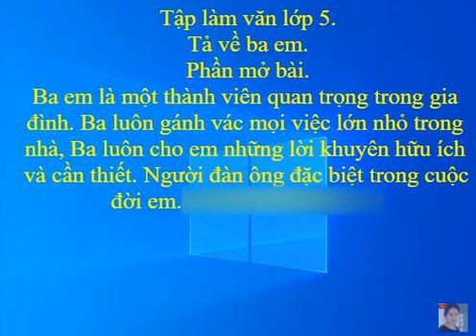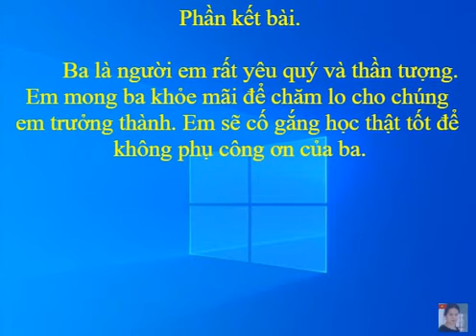tập làm văn lớp 5 - tả về ba em (ngắn gọn đủ ý nhất)(mở phụ đề xem)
0,004🤝🙏 🙏🏻

Tập làm văn lớp5 (thi học kì)

Tả về bố em.
Phần mở bài.

Ba em là một thành viên quan trọng trong gia đình. Ba luôn gánh vác mọi việc lớn nhỏ trong nhà, Ba luôn cho em những lời khuyên hữu ích và cần thiết. Người đàn ông đặc biệt trong cuộc đời em.

 Ba em đã ngoài 40 tuổi. Người cao cân đối. Mái tóc đen đã điểm vài sợi bạc. Khuôn mặt của ba tròn trĩnh và đầy đặn, mắt sáng, mũi cao. Cách ăn mặc của ba rất đơn giản, bộ đồ giản dị màu sắc nhã nhặn.

Ba là người luôn vui vẻ. Khi làm việc ba rất nghiêm túc và cẩn thận. Khi chơi với bạn ba rất hòa đồng. Ba luôn là người yêu thương cả nhà, lo lắng và quan tâm. Mặc dù ba rất giỏi nhưng ba luôn khiêm tốn với mọi người.

Hàng ngày vào sáng sớm, ba chở em đến trường, sau đó ba đi làm. Ở công ty ba là giám đốc. Công việc của ba đã chiếm hết thời gian của ba. Sở thích của ba là xem thời sự. Khi về nhà  ba phụ giúp mẹ làm việc nhà.

        Ba là người em rất yêu quý và thần tượng. Em mong ba khỏe mãi để chăm lo cho chúng em trưởng thành. Em sẽ cố gắng học thật tốt để không phụ công ơn của ba.